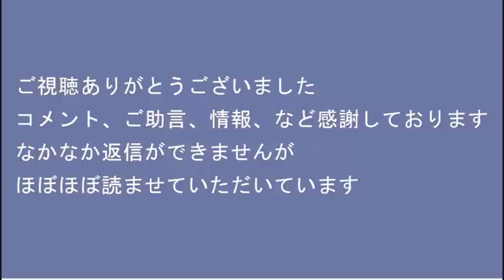NHK、不法滞在者を支援する怪しい団体の抗議にはすぐ謝る／葬儀の妨害は刑法188条「説教等妨害罪」で逮捕される20220913